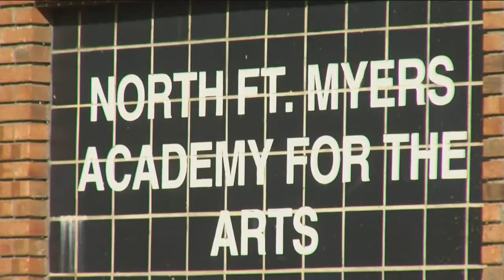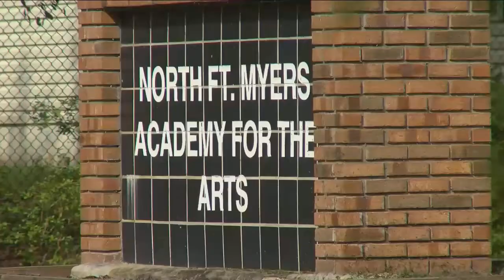North Fort Myers student posts picture with gun to his head